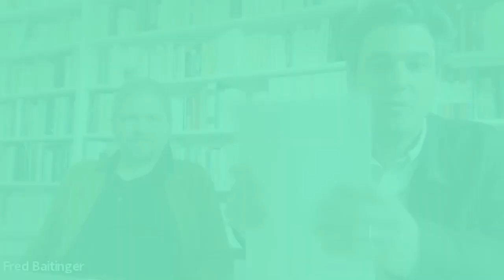Lire "l'Anti-Oedipe" avec Florent Gabarron-Garcia : de la psychanalyse à la schizoanalyse.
Séminaire "Lire les grands textes"
Cycle sur la schizoanalyse
Animé par Frédéric Baitinger
Avec Florent Gabarron-Garcia

Psychologue, Psychanalyste, Florent Gabarron-Garcia est Maître de conférences à Paris 8 au département de sciences de l’éducation (EXPERICE) où il enseigne la psychanalyse. Florent Gabarron-Garcia est également membre de la revue Chimères, fondée par Deleuze et Guattari. Formé à la clinique de La Borde avec Marie Depussé et Jean Oury, Florent Gabarron-Garcia est spécialisé dans la clinique de la psychose. Son travail de clinicien l’a amené à développer une perspective théorique originale en renouant sa pratique analytique avec la théorie critique.